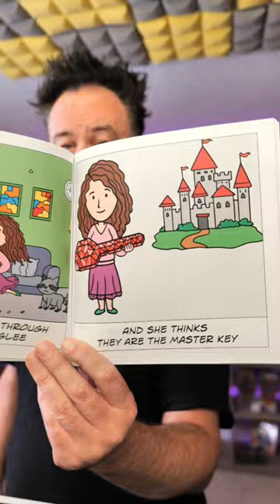Moms magic crystals